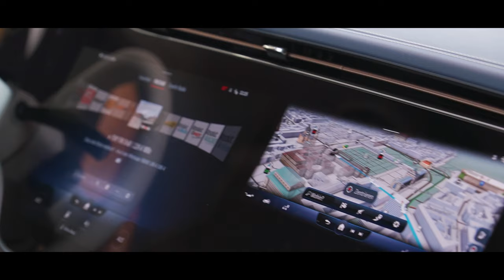ŽIVLJENJE V AVTODOMU. VLOG 4 - MUNICH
V tem vlogu vam predstavljava življenje v avtodomu, ki je sicer skromno, ampak osvobujajoče, ker se lahko iz dneva v dan zbudiš na novi lokaciji in nisi od nobenega in ničesar odvisen.
Za začetek najine poti naju je Robetka popeljala v Munchen, kjer sva si ogledala mesto, tam naletala na sejem luksuznih avtomobilov, si ogledala olimpijski objekt, noro dober akvarij in še več. Po Munchenu sva obiskala še veliko različnih mest in doživela nore dogodivščine, tako, da spremljajte prihodnje vloge (en sneak peek, kaj bo v naslednjem vlogu pa dobiš na koncu tega vloga).
Mark & Nika